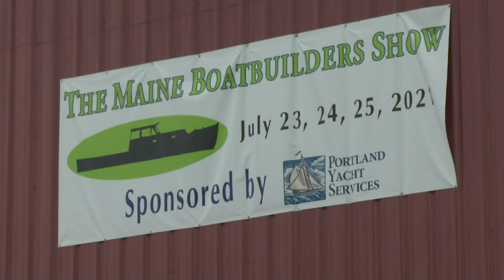UMaine's 3D printed boat catches eyes at The Maine Boatbuilders Show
Portland Yacht Services is sponsoring the three day event right on the waterfront off West Commercial Street.